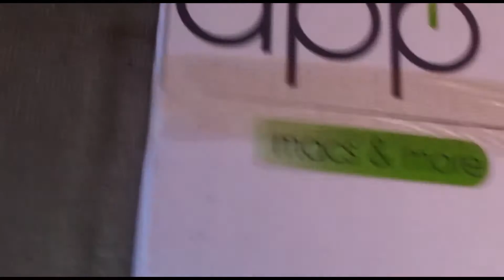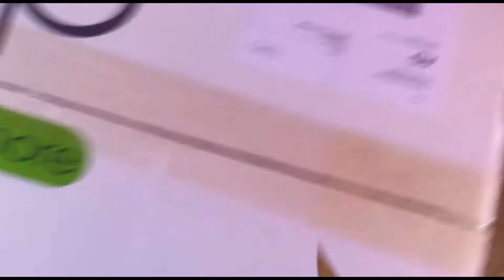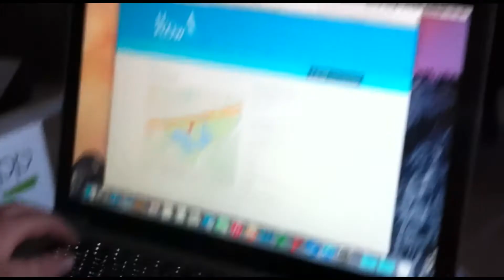Sophie unboxt haar MacBook | Vlog 46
In mijn dagelijkse vlogs laat ik je zien waar ik heen ga, vertel ik wat ik denk en geef ik je een kijkje in mijn leven.